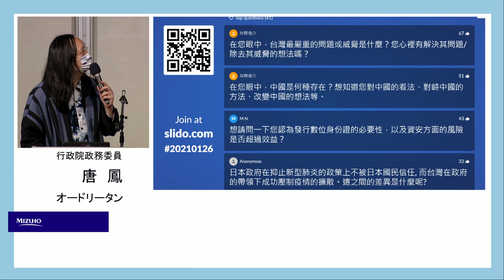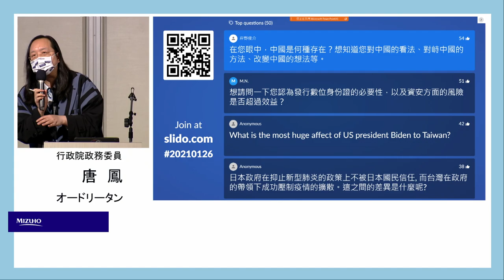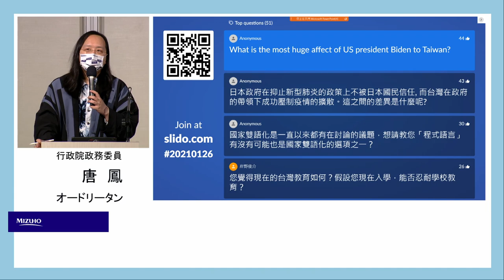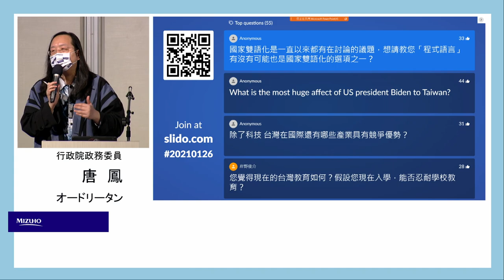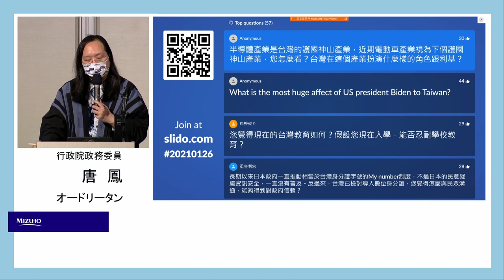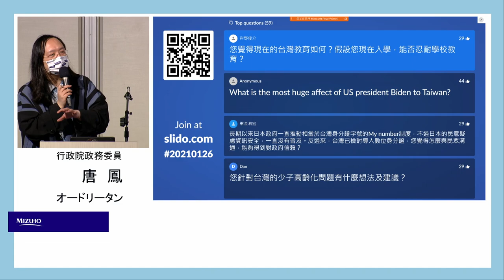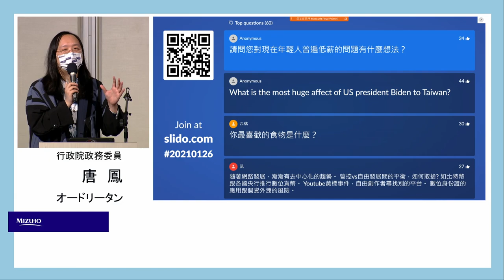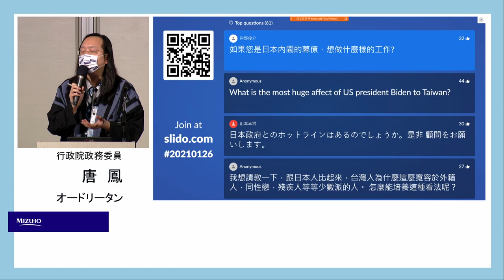2021-01-26 唐鳳於瑞穂銀行(Mizuho Bank)演講